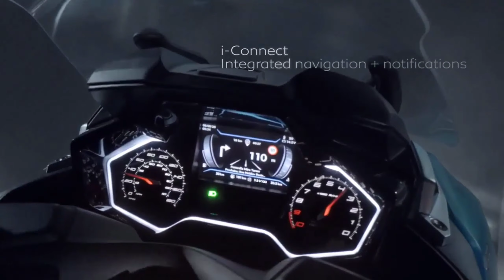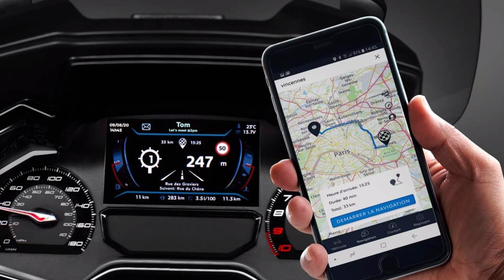2021 PEUGEOT METROPOLIS 400i | ISID TV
PEUGEOT METROPOLIS 400 2021
€ 9,399
The Peugeot Metropolis 400 is the three-wheeled scooter of the French brand, which is available in two versions: Active, the basic one; and Aluure, which is the most equipped. In 2021 it has been renewed in depth, both in the aesthetic and mechanical section, with the premiere of a new Euro5 engine. In addition, it incorporates new technological solutions, such as the 5 "TFT screen with connectivity. What does not vary is its approval to be able to drive with the B car or A1 motorcycle license.

Aesthetically, it draws attention for its modern and angular lines, with a certain inspiration in the cars of the French brand and that is clearly reflected in the lighting, totally LED. In front we find the two vertical strips simulating the lion's fangs, while behind lights have been mounted that represent the cat's claws. This automotive influence is also reflected in the instrumentation, consisting of two analog clocks and a 5 "TFT screen in between - LCD in the basic Active version. The instrumentation includes connectivity with the smartphone.

The production of the Metropolis 400 will be carried out entirely in France, starting with its single-cylinder 400 cc engine and liquid cooling, which produces a power close to 36 hp and a torque figure of 38 Nm. It is a very full engine at low and medium speed that shines with its low level of vibrations. It is equipped with two driving modes, Urban and Sport, as well as a traction control which can be switched off and which is sensitive depending on the selected mode.

Electronics are also present in braking with the assembly of a combined system plus ABS. In addition to the brake levers located on the handlebars, the Metropolis has a pedal located on the right platform, which is positioned so that it does not interfere with the ergonomics of the scooter. ABS is developed by Continental and acts on a Nissin brand brake system. In addition, it incorporates an automatic ignition of the emergency lights when it detects decelerations greater than 6 meters / second, turning off when it drops below 2.5 meters / second.

Also noteworthy is the "anti-tilting" system, which blocks the front axle to keep the scooter vertical. It is a very useful tool to carry out maneuvers while stopped, to park it or simply to avoid having to put your feet on the ground when stopping at a traffic light. It is activated by a button located on the handlebar, and just press another button or open the throttle control to deactivate it again.

The Metropolis equipment is completed with a manually height-adjustable windshield screen, a proximity smart key, a USB socket for charging devices and a trunk with double access that can accommodate a full face helmet and an open one.